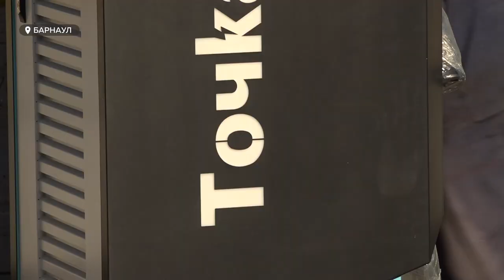«Барнаульская горэлектросеть» продолжает установку в городе «Точек тока» для электротранспорта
Заряжать электротранспорт в краевой столице – становится проще. «Барнаульская горэлектросеть» продолжает установку в городе «Точек тока». В начале сентября появились три новые станции. Где они расположены и в чем их преимущества?